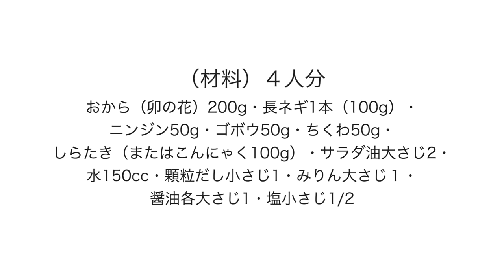（低糖質ダイエット）簡単にプロの味！具沢山の「おから」の作り方。食物繊維が豊富で便秘解消にも最適です。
今日は、野菜がたくさん取れて食物繊維が豊富な「おから」のご紹介です。
簡単にプロの味になりますので、お好みの具を入れて気軽に作ってみてくださいね。

おから（卯の花）200g
長ネギ1本（100g）
ニンジン50g
ゴボウ50g
ちくわ50g
しらたき（またはこんにゃく100g）
サラダ油大さじ2
水150cc
顆粒だし小さじ1
みりん、醤油各大さじ1